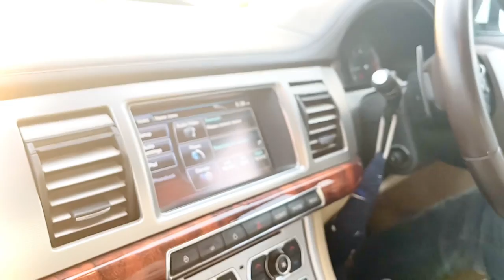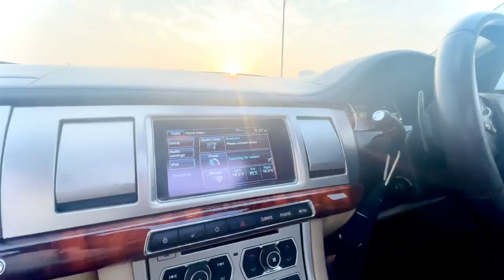Car on rent in Delhi | All luxury car available ,cheap price rent cars ,Sofiyan travels | 8006646953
i hope you enjoyed my daily vlogs video

Don't forget "

daily vlogs fardeen ki duniya vlogs ' daily life shareing vlogs ' new vlog ' new videos ' new song videos ' new movie ' hiropanti movie rewiew '

Helloo dosto

24 hours Service available

sofiyan travels 🚘

Want to make your Wedding or Special occasions memorable? Get Limousines and all types of Super Cars Like Rolls Royce, Bentley, Jaguar, BMW and Audi available at ROYAL LIMOS & WEDDING 👰🏻

Salman Chaudhary ☝️☝️☝️

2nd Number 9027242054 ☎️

Fardeen Rai ☝️☝️☝️☝️

24 hours Service available

luxury cars on rent in delhi,
luxury cars on rent in punjab,
luxury cars on rent in delhi for marriage,
luxury cars on rent in mumbai,

 Sikand car ludhiana Sikand car ludhiana Punjab BENTLEY Audi Limousine BMW Mercedes Rolls Royce Ferrari Mustang Luxury Luxury ,